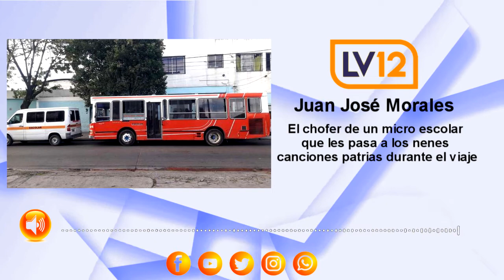Juan José Morales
El chofer de un micro escolar que les pasa a los nenes canciones patrias durante el viaje